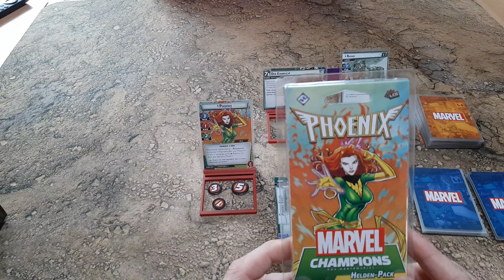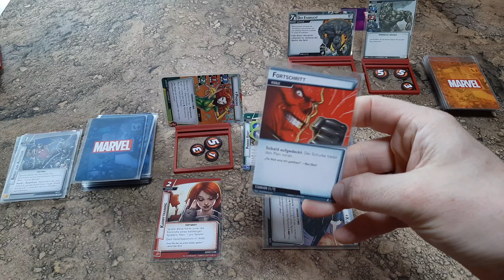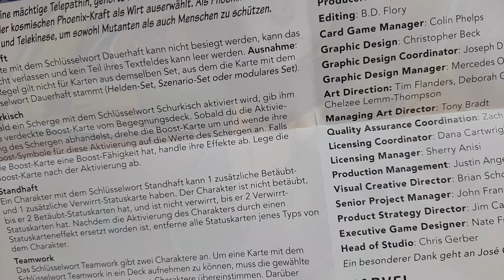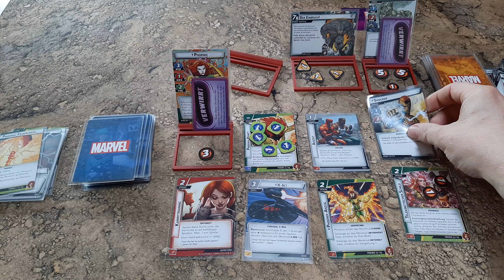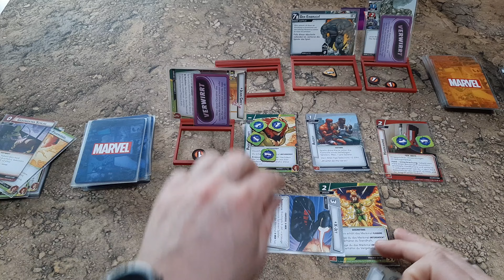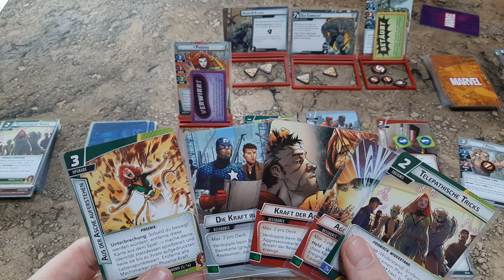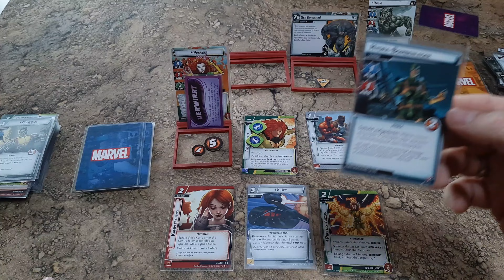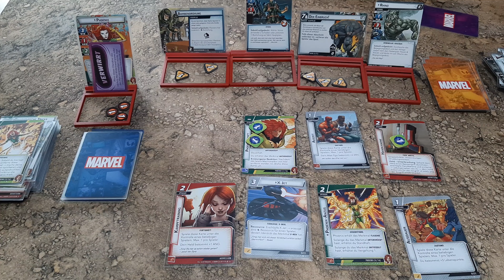Phoenix vs Rhino Marvel Champions SOLO Lets Play (DEUTSCH)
Hallo und herzlich Willkommen auf meinem Kanal Ich bin Daniel und das ist Play Games Alone. Dieser Kanal beschäftigt sich mit dem LCG Card Spiel Marvel Champions und zwar im Solo Modus. Ich möchte euch zeigen dass man auch ohne Mitspieler sehr viel Spaß haben kann. Ich bin kein Profi und klar werden noch einige Fehler vorkommen, davon bitte ich abzusehen und nicht böse zu sein. In erster Linie geht es mir um Spaß und natürlich um euch zu unterhalten. Wie das ganze ablaufen wird ist… Ich werde einfach ein Spiel aufbauen ein bisschen was erklären und dabei einfach die Kamera laufen lassen. Falls es euch meine mein Kanal gefällt lasst gerne ein Abo und ein Like da. Und empfehlt mich weiter. Jetzt schon mal vielen Dank und viel Spaß !!!